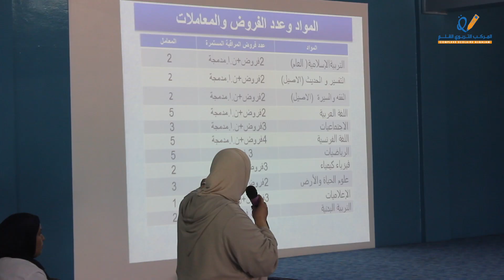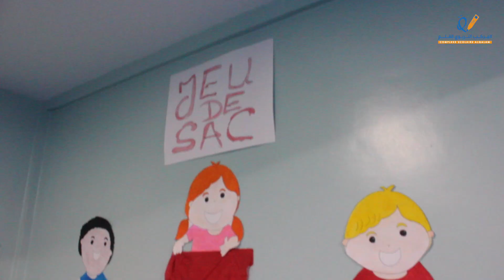Journée d'intégration des élèves de la 1AC